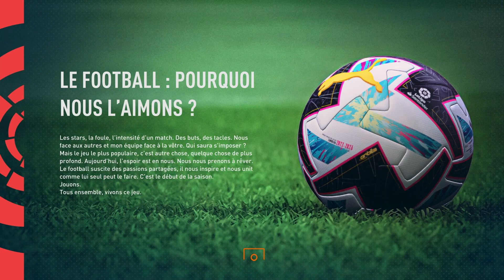FIFA 23 - Carrière joueur (S8) : RETOUR AU BARCA.. LA FIN APPROCHE #64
Difficulté : Ultime & Perso
Console : PS5

Acheter des cartes Playstation Store ou Xbox moins chère avec Instant gaming